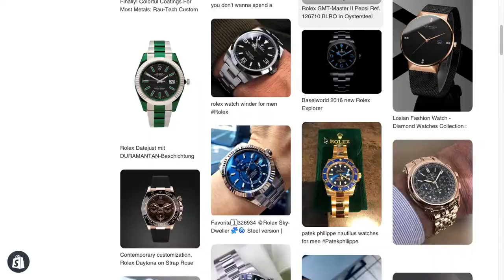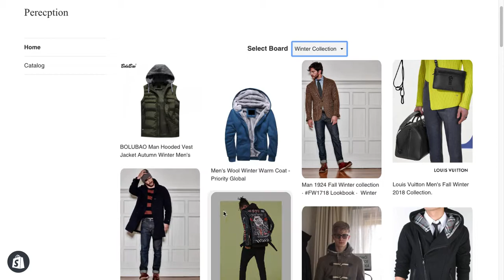Pins on Shop - Pinterest Shopify App Part 2 (Final Look)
Display your Pinterest pins on your Shopify Store by using "Pins on Shop"

Check out this video to see how the Pinterest pins are displayed on your Shopify store using "Pins on Shop" - a Pinterest Shopify App.

For info on how to set up "Pins on Shop" check out  -

- Part 1 on implementation and setup.